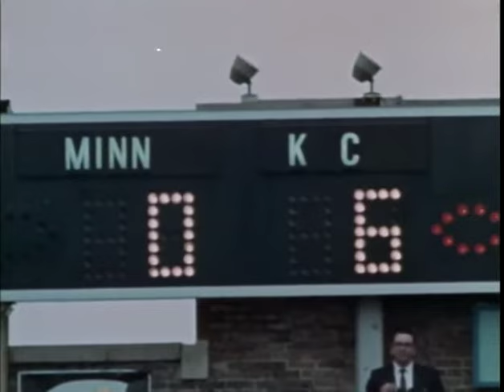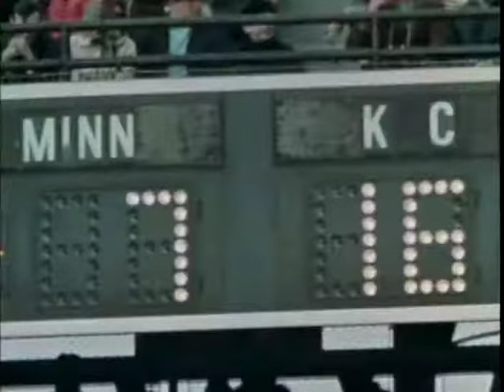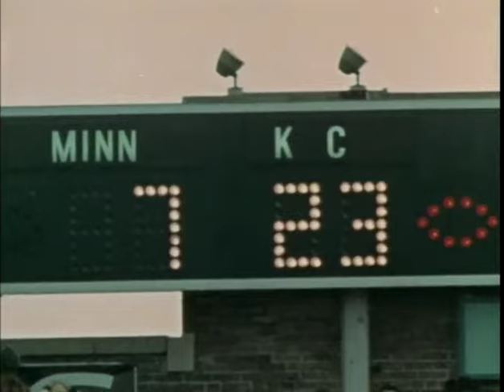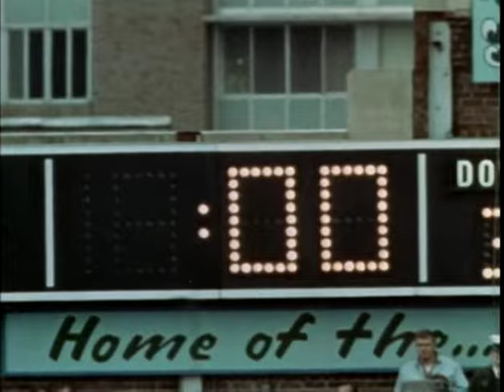Super Bowl IV Highlights